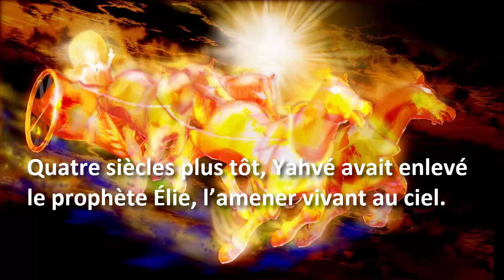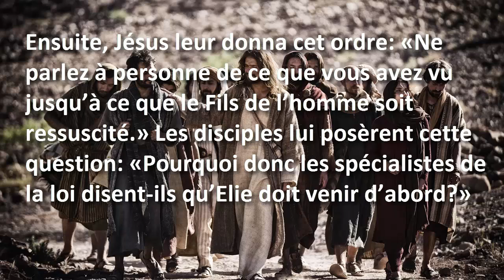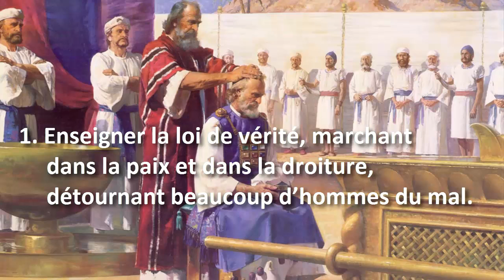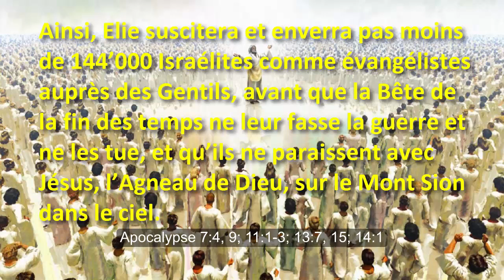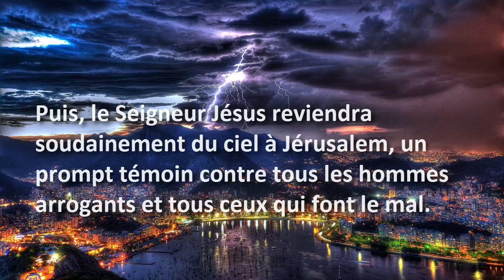Élie viendra rétablir toutes choses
Une interprétation des livres de Malachie, de Matthieu et de l’Apocalypse de la Bible

Au cinquième siècle av. J-C, le prophète hébreu Malachie a écrit une promesse de Yahvé:
«Je vous enverrai le prophète Elie avant que n’arrive le jour de l’Éternel, ce jour grand et redoutable.» Malachie 4:5

Quatre siècles plus tôt, Yahvé avait enlevé le prophète Élie, l’amener vivant au ciel. 2 Rois 11

Près de cinq cents ans plus tard: «Jésus prit avec lui Pierre, Jacques et son frère Jean, et il les conduisit à l’écart sur une haute montagne. Il fut transfiguré devant eux; son visage resplendit comme le soleil et ses vêtements devinrent blancs comme la lumière. Et voici que Moïse et Elie leur apparurent; ils s’entretenaient avec lui.» Matthieu 17:1-3

Ensuite, Jésus leur donna cet ordre: «Ne parlez à personne de ce que vous avez vu jusqu’à ce que le Fils de l’homme soit ressuscité.» Les disciples lui posèrent cette question: «Pourquoi donc les spécialistes de la loi disent-ils qu’Elie doit venir d’abord?»
Matthieu 17:9-11

Élie va rétablir toutes lesquelles choses?
Selon le livre de l’Apocalypse, chapitre 11, Élie devra exercer son autorité dans le temple de Dieu à Jérusalem «pendant 1260 jours». Apocalypse 11:1-6

Le livre de Malachie révèle sept choses que Élie devra rétablir, alors qu’il prépare à nouveau le chemin, pour que Yahvé vienne à son temple rétabli. Malachie 3:1-2

1. Enseigner la loi de vérité, marchant dans la paix et dans la droiture, détournant beaucoup d’hommes du mal. Malachie 2:5-6

2. Valoriser le vrai mariage, pour que les hommes restent fidèles à leur première épouse, recherchant une postérité. Malachie 2:15-16

3. Purifier les descendants de Lévi, afin qu’ils présentent des offrandes à l’Éternel, suivant la justice. Malachie 3:3

4. Faire apporter les dîmes à la maison du trésor afin qu’il y ait de la nourriture dans la maison de l’Éternel. Malachie 3:10

5. Faire voir de nouveau la différence entre le juste et le méchant, entre celui qui sert Dieu et celui qui ne le sert pas. Malachie 3:16-18

6. Enseigner la Loi de Moïse que l’Éternel a donnée pour tout Israël, des prescriptions et des règles. Malachie 4:4

7. Ramener le coeur des pères vers leurs enfants et le coeur des enfants vers leurs pères. Malachie 4:5

Ainsi, Elie suscitera et enverra pas moins de 144’000 Israélites comme évangélistes auprès des Gentils, avant que la Bête de la fin des temps ne leur fasse la guerre et ne les tue, et qu’ils ne paraissent avec Jésus, l’Agneau de Dieu, sur le Mont Sion dans le ciel. Apocalypse 7:4, 9; 11:1-3; 13:7, 15; 14:1

Puis, le Seigneur Jésus reviendra soudainement du ciel à Jérusalem, un prompt témoin contre tous les hommes arrogants et tous ceux qui font le mal. Malachie 3:1, 5

«Changez d’attitude et que chacun de vous soit baptisé au nom de Jésus-Christ pour le pardon de vos péchés, et vous recevrez le don du Saint- Esprit... Sauvez-vous de cette génération pervertie!» Actes 2:38-40